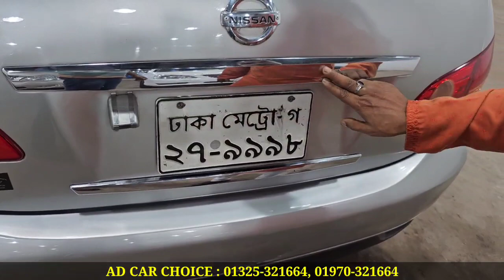কম বাজেটে রাজকীয় গাড়ি । Nissan Bluebird Sylphy Price In Bangladesh । Used Car Price In Bangladesh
AD CAR CHOICE
249-251, Tejgaon I/A, Industrail Area, Near Rohim Metal Mosjeed, Balakar Mor, Dhaka-1215